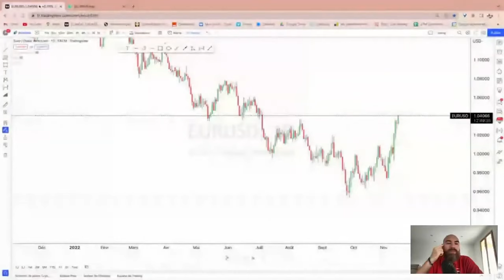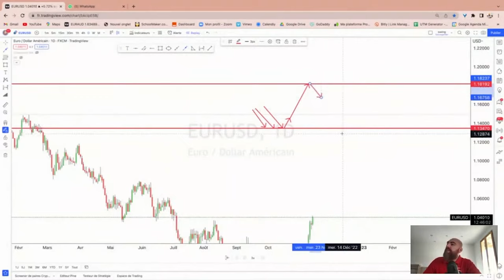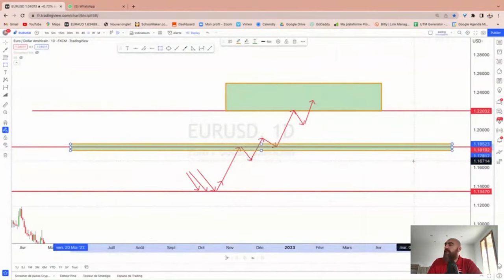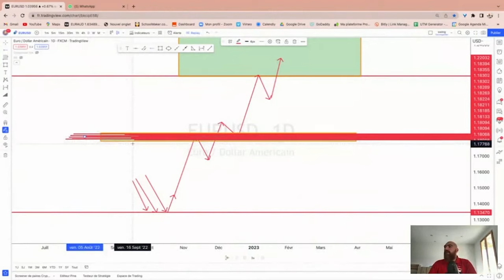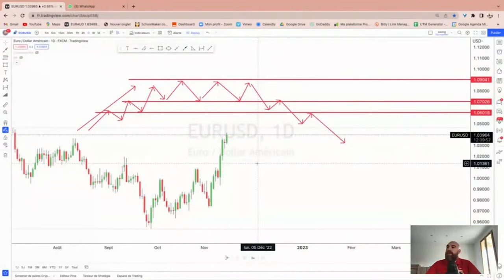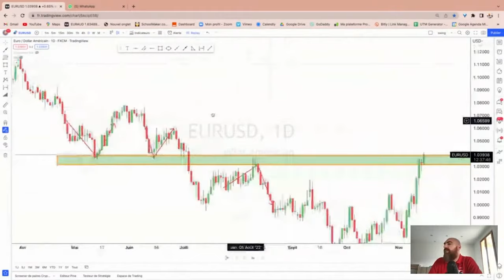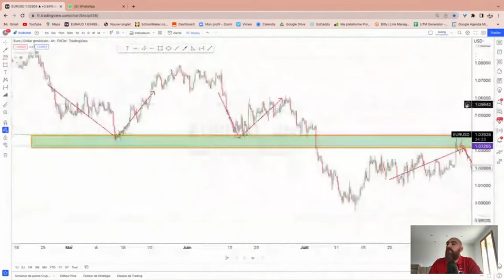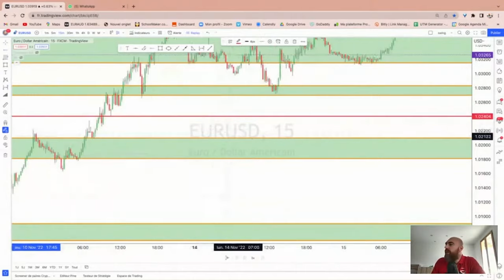Le SECRET d'un bon traçage de zone psychologique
Salut les Traders !

Salut les Tradeuses !

Tu veux connaitre tous les secrets du traçage de zone ? Faut savoir que tous les Traders et Tradeuses du monde entier tracent ces zones psychologique alors pourquoi pas toi ?

Toi aussi tu veux faire du Trading le levier qui t'amènera vers tes objectifs les plus fous ?
J'étais comme toi, perdu à ne pas savoir où aller, mais je savais très bien que le Trading aller me propulser vers mes objectifs et me faire gagner un max d'oseille !

J'ai donc crée mes formations qui réunissent tout ce dont un Trader Débutant a besoin pour lui permettre à lui aussi de devenir rentable en Trading.

Dans cette formation, tu auras accès à toutes les bases nécessaires en Trading. Mon but est de t'aider à faire ton premier pas dans le Trading car c'est le plus dur ! Après ça tu seras prêt à faire tes tout premiers trades sur les marchés  !

Mais tu te demandes qu'est ce qu'il y a dedans, alors :

- Tout ce que tu as besoin pour commencer
- Les bases à connaitre
- Le Set up
- Lire un graphique
- L'analyse technique
- La bonne psychologie
- Ma stratégie

Et encore d'autre sujets qui devrait te plaire !

Tu as tout ce dont tu as besoin donc plus d'excuses !🔥

Ce qu'il y a dedans :

80 vidéos de formations qui t'explique de A à Z comment devenir rentable avec des mots simples pour pas te faire ma à la tête. Après cette formations t'es sûr de pouvoir faire de l'oseille simplement avec ton ordi et une connexion à Internet

Pour faire parti de Coaching Trading Pro qui te permet d'accéder à un accélérateur pour devenir Trader Rentable en 3 mois, tu as juste à :

👉 Regarder la vidéo en entier
👇 Prends rendez-vous

Trader sur les marchés financiers en général, sur le Forex et les CFD en particulier comporte de nombreux risques. Vous pouvez subir des pertes supérieures à l’investissement initial et donc engager votre santé et votre responsabilité financières. Nous vous recommandons donc d’agir sur ces marchés financiers avec la plus grande prudence. En outre, il est essentiel que vous connaissiez tous les mécanismes inhérents au trading avant de commencer vos transactions sur des marchés « réels ».